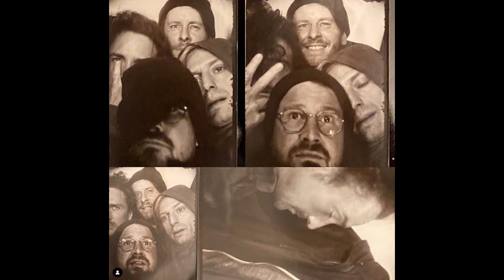Das Ende der Liebe live @Sisyphos 2022 (full concert)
Laurenz Gemmer - CP70
Kenn Hartwig - Bass/Gameboy
Thomas Sauerborn - Drums/Synths
Andreas Voelk - Guitar/Voice/Effects

Mixed by Andreas Völk at Sauna Studio Berlin
Mastered by Andreas Völk at Sauna Studio Berlin